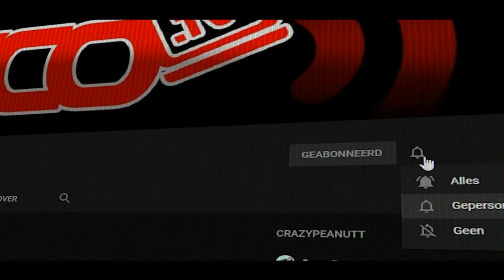WAT HEB IK VANDAAG GEDAAN OP HET WERK - Vlog 950 SycoTV